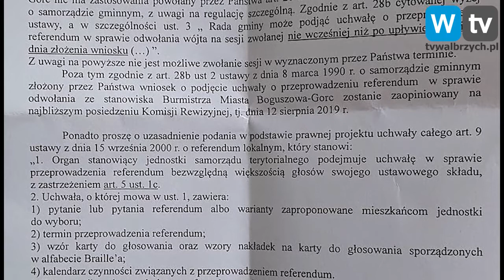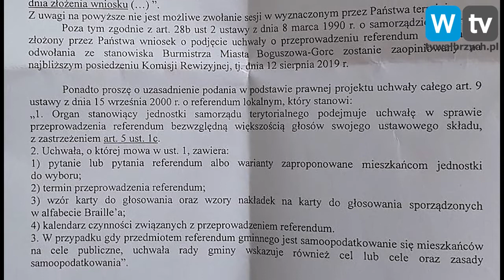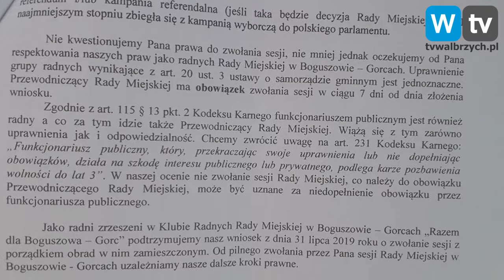Telewizja Wałbrzych - Przewodniczący nie zwołał sesji